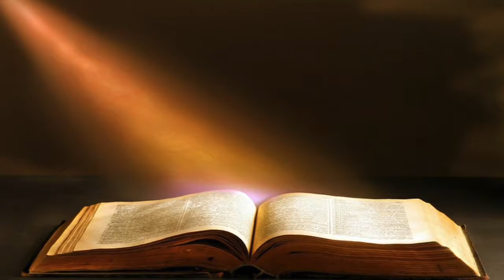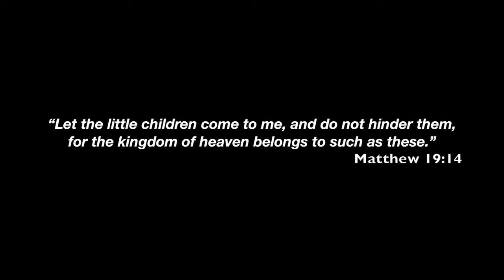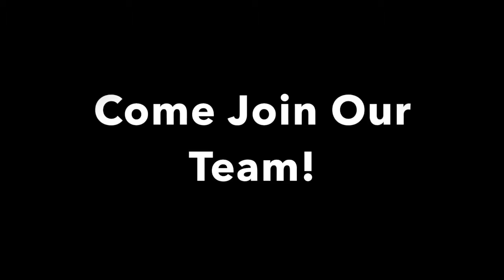Thy Word - Genesis Children's Ministry Video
This is a collection of interviews from those involved in our Children's Ministry at Genesis that shows their commitment to sharing God's Word with them.